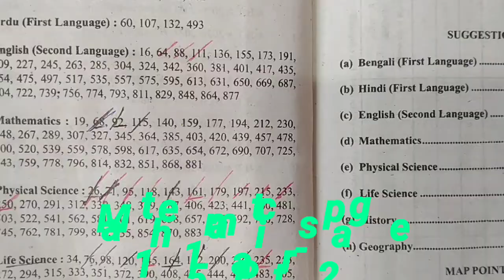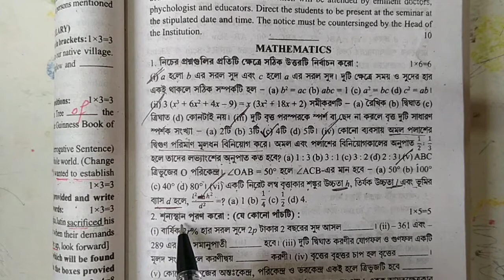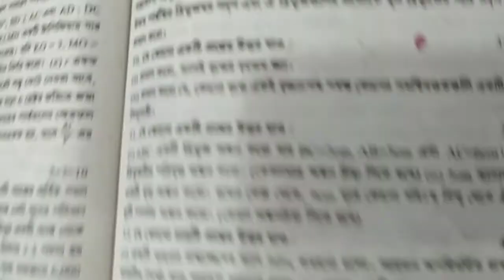Madhyamik ABTA TEST Paper Mathematics Page-115 Solution Part-2 ll ABTA TEST Paper Mathematics 115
বিশেষ দ্রষ্টব্য : অনিচ্ছাকৃতভাবে কোনো প্রশ্ন উওর ভুল বলা হয়ে থাকআমিলে, সে ক্ষেত্রে একান্ত
 ভাবে ক্ষমাপ্রার্থী।

🔥 ABTA TEST Paper History solution page

🔥 ABTA TEST Paper Geography solve

Madhyamik ABTA TEST paper solve
Madhyamik ABTA TEST Paper solve-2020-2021
WBHA TEST paper solve
WBHA madhyamik Mock Test paper
WBHA TEST paper solve-2021

🔥 History 4 Marks Suggestions